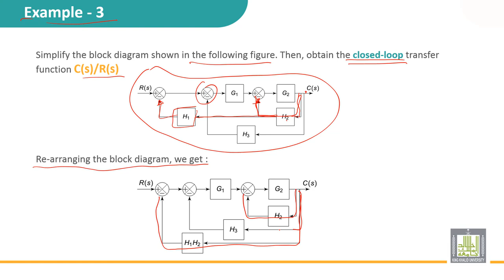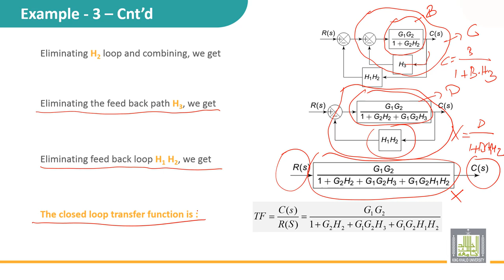Automatic Control | 2-9 | Reduction blocks - 3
الدرس 9 : Reduction blocks - 3
• Example 3
Dependent feedback loop